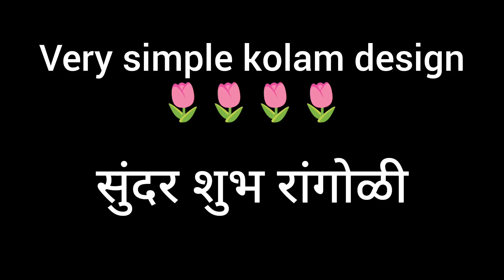simple mini kolam 🌺 Margashirsh masam🌺 trending video 🌺 laxmi puja🌺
simple mini kolam  🌺  Margashirsh masam🌺 trending video 🌺 laxmi puja🌺 ‎@fashion_rangoli